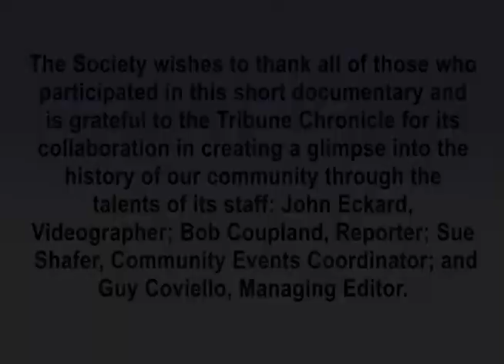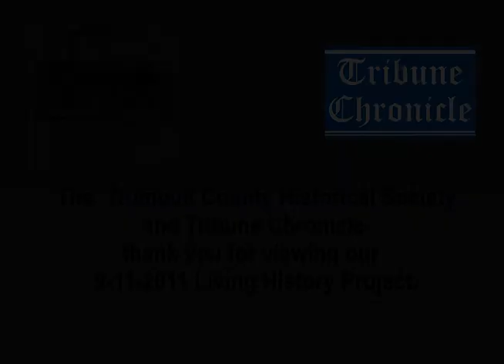9-11-2011 Living History Project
This short collection of memories by ordinary Americans who wish to remember that infamous day ten years ago is dedicated to the heroes and victims of that senseless event so we may never forget. These live interviews will be archived among our collections for the purpose of future historical research.

The Society wishes to thank all of those who participated in this short documentary and is grateful to the Tribune Chronicle for its collaboration in creating a glimpse into the history of our community through the talents of its staff: Johnny Eckard, Videographer; Bob Coupland, Reporter; Sue Shafer, Community Events Coordinator; and Guy Coviello, Managing Editor.

The Trumbull County Historical Society Board of Trustees
Gina Bodor, President
Cindee Mines, Vice-President and Program Director
The Edwards House and Museum
Warren, Ohio